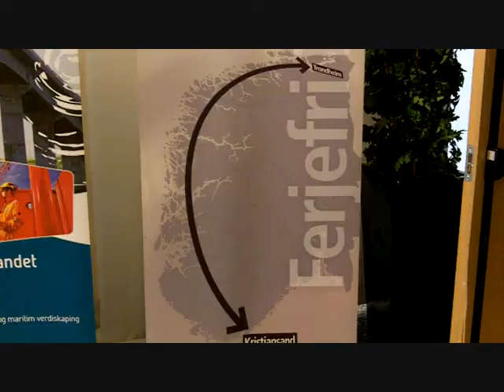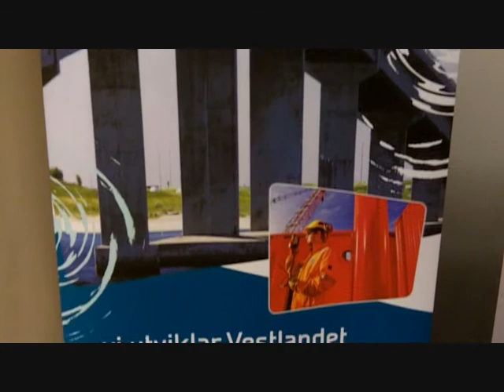Alf Helge Greaker 2011 del 3 - Ferjefri Kyststamvei og arbeidet videre.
Jeg har noen umiddelbare tanker etter å ha deltatt på nasjonal oppstartskonferanse "E39 Ferjefri Kyststamveg". Miljøet og lokale planer noe som definitivt må tas med i arbeidet videre.